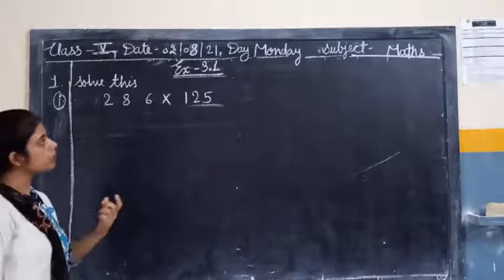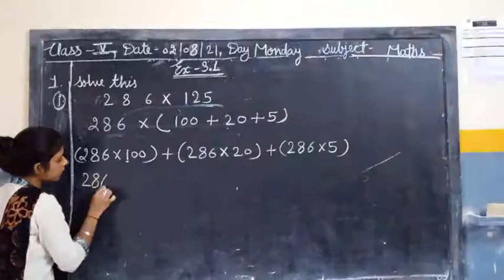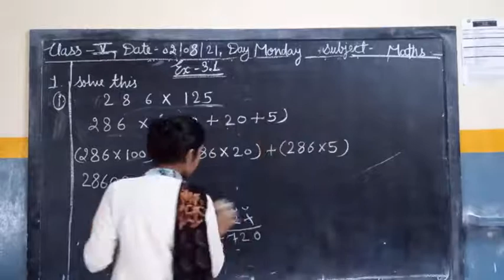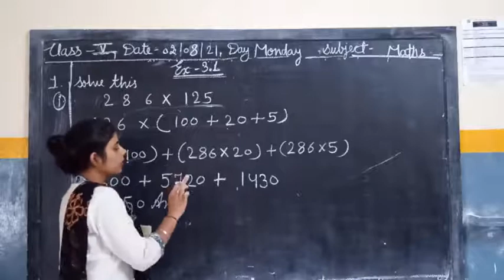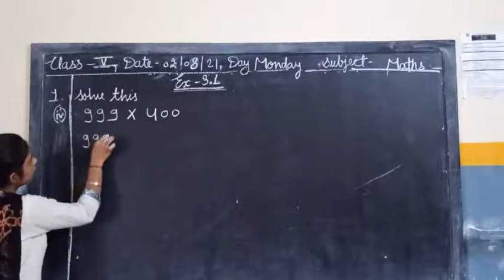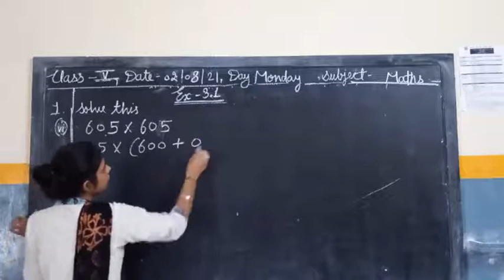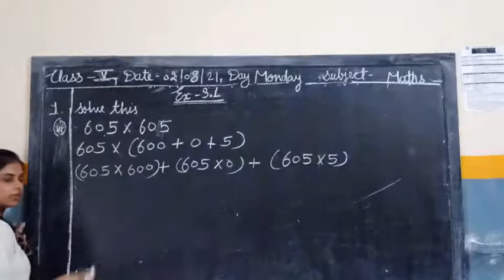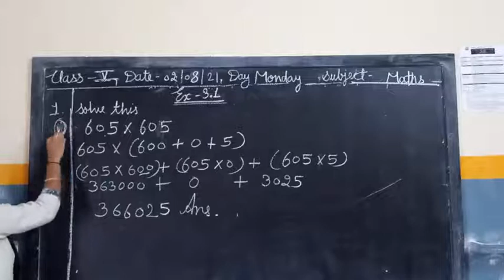August 2, Class -5.Maths .Exercise -3.1